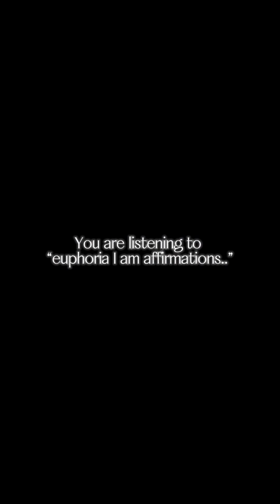✨Finding the meaning of your DESTINY✨